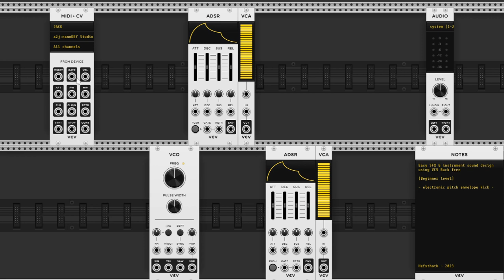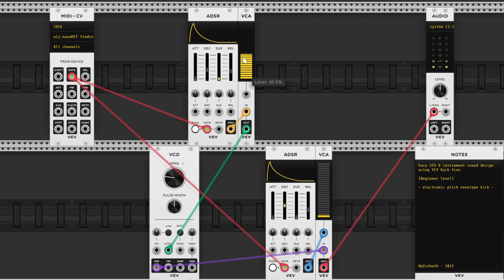easy VCV Rack examples for beginners using stock modules - 5. pitch envelope kick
This video shows an example of how to make a basic synthesized electronic kick using modular synthesis. For this example, an envelope with a short decay is used to make a drum machine bass drum sound.
Made with VCV Rack free using stock modules.